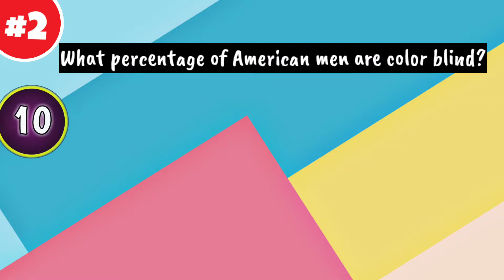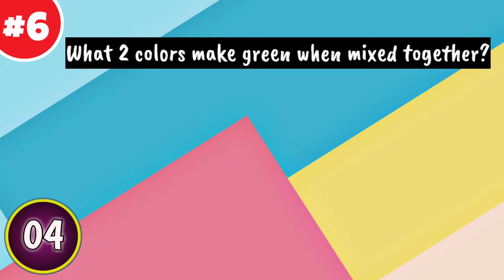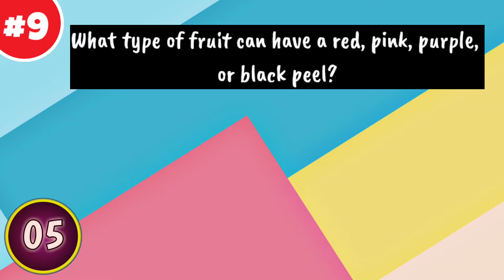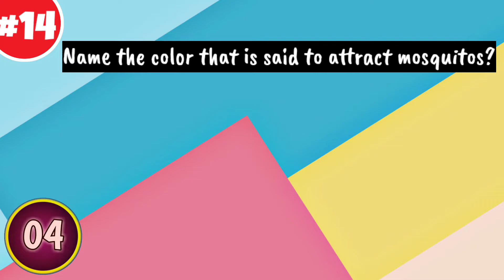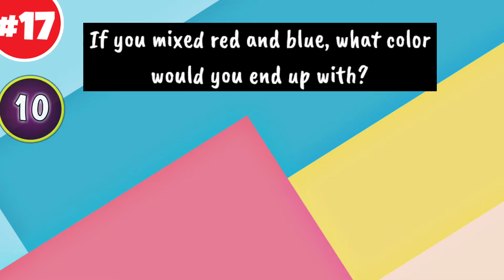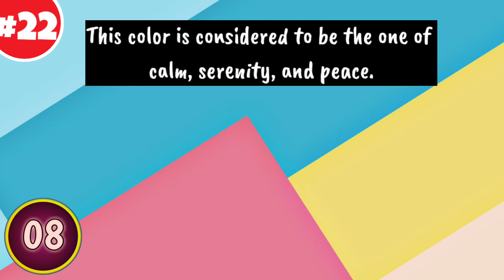Test Your Super Quiz General Knowledge And Prove You're Smart!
A pub quiz is a fun and interesting way to test your general knowledge. With a variety of questions on a variety of topics, pub quizzes are perfect for any occasion. Here are some tips for taking a successful pub quiz

Choose the right quiz. There are a variety of pub quizzes to choose from, so be sure to find one that will suit your interests. Some quizzes are general knowledge quizzes, others are themed quizzes, and still others are themed in some way related to the current events.

Howdy friends! In this general knowledge quiz trivia quiz challenge, we'll be testing your knowledge on all things furry, scaly, and feathered! See how many of these questions you can answer correctly, and be sure to share your score with your friends to see who knows the most about gk quiz and pub quiz! So you can polish bright side iq knowledge

🎬 You Can Watch and Answers Another My Videos -

00:00 - Intro
00:15 - What is the most-used color in national flags ?
00:30 - What percentage of American men are color blind ?
00:44 - In what country would you find the yellow river ?
00:58 - Traditionally, pillar boxes in London UK will be what color ?
01:12 - What type of bird produces very deep green eggs with blue specks ?
01:27 - What 2 colors make green when mixed together ?
01:41 - What animal has brown stripes for the first 6 months of life ?
01:55 - Traditionally, what color is considered unisex for babies ?
02:09 - What type of fruit can have a red,pink,purple or black peel ?
02:22 - How many colors can a healthy human eye see ?
02:35 - What is the world's favourite color according to global studies ?
02:50 -What color planet is mars otherwise known as ?
03:03 - What eye color is the rarest of the most common colors ?
03:17 - Name the color that is said attract mosquitos ?
03:32 - What is the first color a baby can see ?
03:43 - What are the primary colors in the American flag ?
03:59 - If you mixes red and blue, what color would you end up with ?
04:13 - What is the last color of the rainbow ?
04:25 - What color road does Dorothy have to follow in the wizard of oz ?
04:41 - Who had a 1980s hit single with 'true colors' ?
04:56 - Prince sang about what color rain in 1984 ?
05:10 - This color is considered to be the one of calm, serenity,and peace ?
05:24 - End

All videos are simply intended for enjoyment. Just for fun, really. Despite my best efforts to provide accurate answers, I disclaim all responsibility for any loss caused by any errors, missteps, or omissions in these videos. You should conduct your own research and not base your decisions on the material presented in these films. The information in these videos should not be considered as gospel. At the time the video was posted, the answers had been verified as true online. The pictures displayed in the film are merely there for your amusement and are not intended to represent any of the brands, businesses, or people that are featured in the quiz videos.